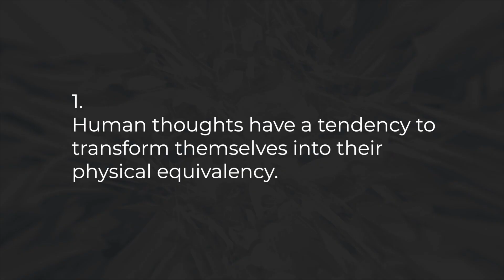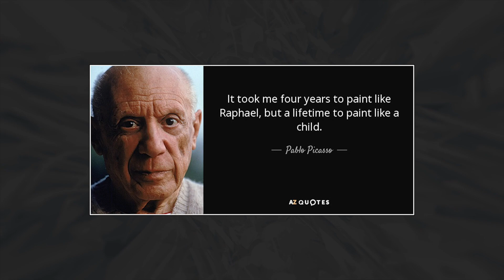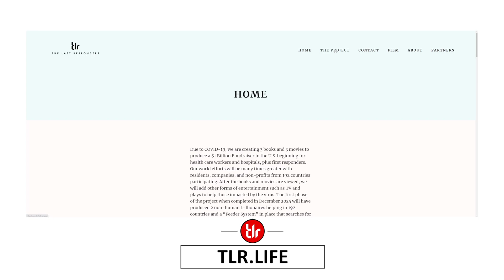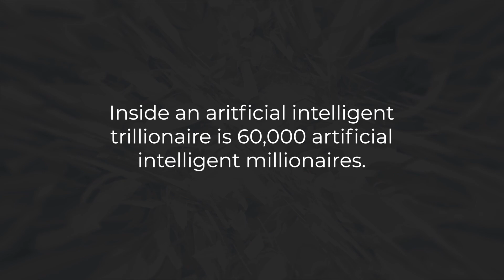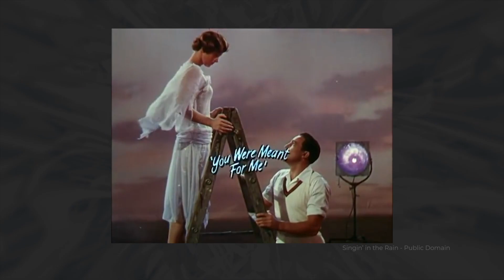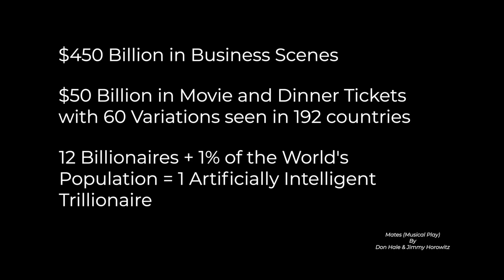$20 Billion Carrot for Climate Change part 1